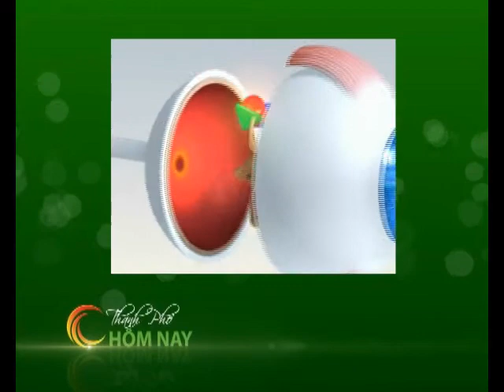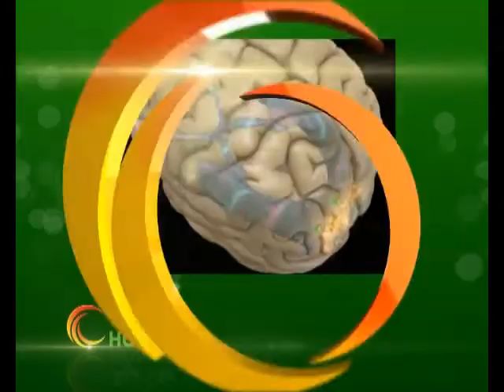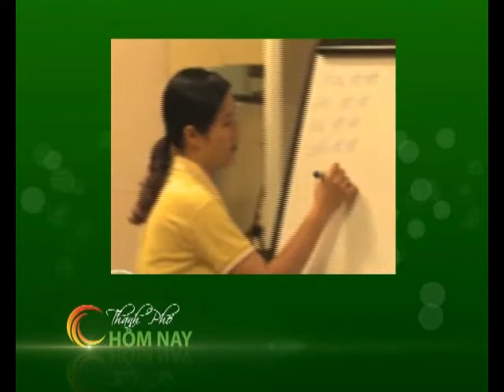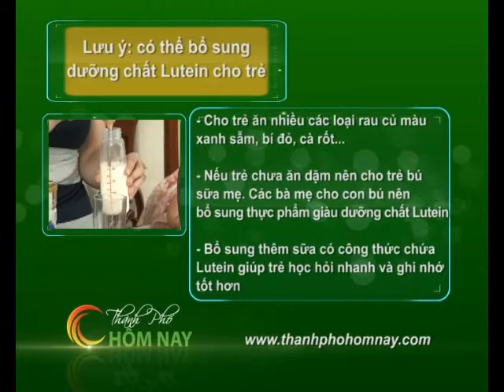Bổ sung dưỡng chất lutein - Chuyển Động [HTV9 - 27.12.2012]